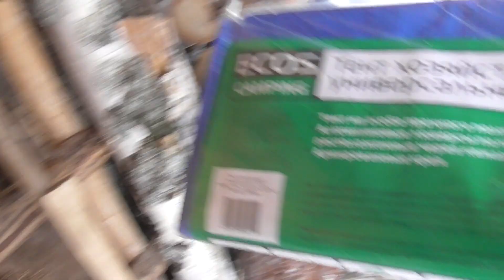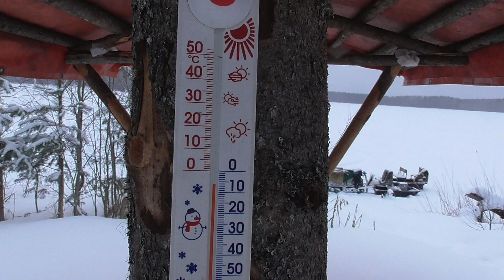В тайге 4 дня/живу в избе/проверка жерлиц/быт в избе/2 часть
Друзья, всем привет! Это вторая заключительная часть моего похода в избу.Привезли кирпич,обложили печь,начали оббивать потолок фанерой,в общем в основном все быт в зимовье(избе).Рыбалка опять получилась не удачная,как говорил щука тут капризная,сарогу наверное ей подавай,но она тоже капризная.Но мы как всегда не отчаеваемся,отдохнули от городской суеты.В общем друзья,приятного просмотра!

Снимал на камеры:
Soni AS-300
Panasonic V-260